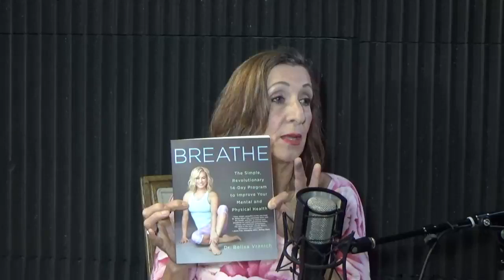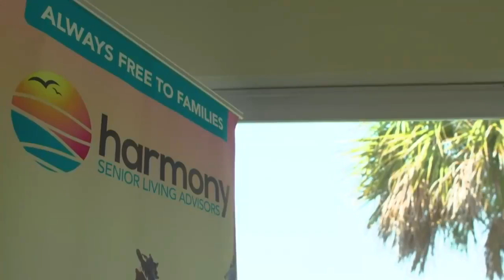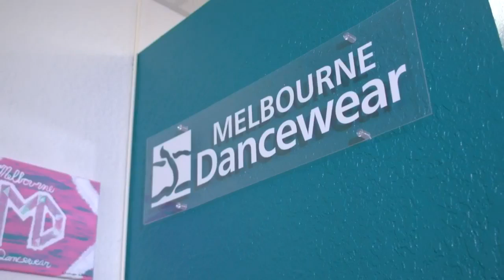Breathplay.net - breathing & functional movement exercises to level up your fitness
Donna Marie Conover of Breathplay.net is a certified breathing & functional movement specialist who helps people level up their fitness one breath and one step at a time. Do you get winded performing daily tasks or when playing with the kids/grandkids? Are you a runner or athlete looking to improve your performance? Do you have a health issue that is affecting your lung capacity? Donna gives excellent examples of efficient breathing, demonstrates some exercises and talks about the discount offer on her classes and workshops. Ready to improve your breathing?